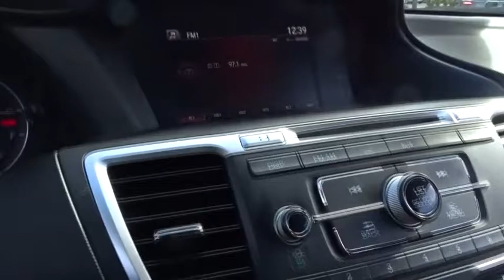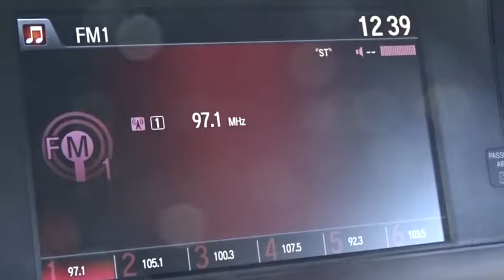2014 Honda Accord White Plains, New Rochelle, Westchester, Scarsdale, Greenwich, NY U22154L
2014 Honda Accord

Hey! Look right here! Talk about a deal! **No Games**No Gimmick** The price you see is the price you pay at White Plains Honda. No other dealership will treat you like family the way we do here, we've got an excellent customer satisfaction rating.**FREE***: Maintenance Routine Oil Change For 12 months!* Your quest for a gently used car is over. This gorgeous-looking 2014 Honda Accord has only had one previous owner, with a great track record and a long life ahead of it. Named a 'Best Green Car of the Year.' This is a superb one-owner Accord and it's ready for you to take home today. No sordid history on this one-owner gem. Certified vehicles includes preowned 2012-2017 Honda's with less than 80k miles. DUE TO OUR HIGH INVENTORY TURNOVER, IT MAY BE POSSIBLE THAT A LISTED VEHICLE MAY BE SOLD. IF SO, WE WILL PRESENT YOU WITH SIMILAR VEHICLES AT A SIMILAR PRICE.  To find the best value, we do the research before you do. We strive to provide you with the best value on every vehicle. Family operated since 1929, our success is due to being a highly customer centric dealership, attending to your every need. Maintenance. *Oil changes as recommended by manufacturer, must purchase vehicle at Internet price.